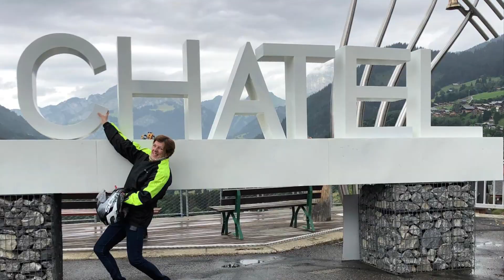Filmer sa terre à moto : la passion de Maya Lameille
Sylvie alias Maya Lameille nous présente sa façon de filmer sa terre. Amoureuse de sa Haute Savoie, elle  explore cependant d'autres régions en ne séparant jamais moto et vidéo, ses deux passions.